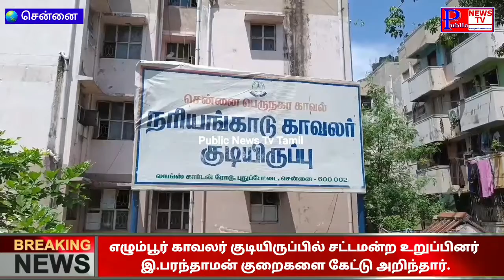எழும்பூர் நரியங்காடு காவலர் குடியிருப்பில், எம்எல்ஏ இ.பரந்தாமன் குறைகளை கேட்டறிந்தார். mkstalin Live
எழும்பூர் காவலர் குடியிருப்பில் குறைகளை கேட்டு அறிந்த எம்எல்ஏ

சென்னை எழும்பூர் சட்டமன்ற தொகுதிக்கு உட்பட்ட நரியங்காடு காவலர் குடியிருப்பில் வசிக்கும் மக்களிடம், அத்தியாவசிய தேவைகள் குறித்து குறை கேட்கும் நிகழ்ச்சி நடைபெற்றது.

இந்த நிகழ்ச்சியில் எழும்பூர் சட்டமன்ற உறுப்பினர்  இ.பரந்தாமன் கலந்து கொண்டு அப்பகுதி மக்களிடம் குறைகளை கேட்டறிந்தார்.

மேலும் குடிநீர் மற்றும் கழிவுநீர்  உள்ளிட பிரச்சனைகளை உடனடியாக தீர்க்கும்படி அதிகாரிகளுக்கு அறிவுறுத்தினார்.

இதில் குடிநீர் வழங்கல் அதிகாரிகள், கழிவுநீர் அகற்றும் அதிகாரிகள், காவல்துறை அதிகாரிகள் உள்ளிட்டோர் பங்கேற்று இருந்தனர்.